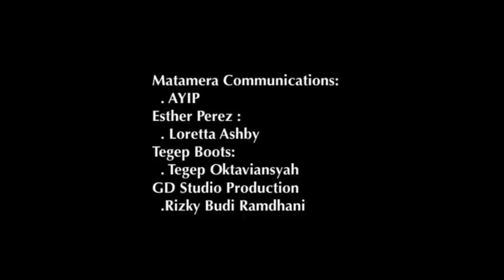Ika Butoni presents Autumn Winter 2011 Collection " Butterfly Momma I "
The creation of the world according to the folklore of the Miao people revolves around the myth of Butterfly Mother. Central among many mythical Ancestors, Butterfly Mother was impregnated by the froth of breaking waves, and laid twelve eggs upon the boughs of a sweet gum tree. Over the course of twelve years, the eggs would hatch into various animals of the zodiac, as well as a boy called JiangYang and his sister, considered the procreators of the human race. Consequently, the Miao people consider the butterfly the creator of all living things.

The Miao people also believe that everything, animate or inanimate, is "born", and possesses a spirit; be it the mountains, rivers, and creatures, as well as metals, plows, and drums. Because of this, it is common to find elements of their culture manifesting itself into the embroidery for bibs, handbags, hand-pleated skirts, leg wraps, headgear, and baby slings. Set upon a background of simple indigo dyed fabric using ancient techniques to treat the material to a point of glossy sheen, making the stunningly vibrant palette of the embroidery even more pronounced.

Taking inspiration from Miao/ Hmong culture and folklore, designer Mardiana Ika seeks to modernize these traditional fashions and bring them forward fully into the 21st century. Combining these age old techniques with contemporary trends in women's high fashion, we see the ancient myth of Butterfly Mother transcend into a chic Butterfly Momma.
Shoes by Esther Perez, Boots by Tegep Boots.